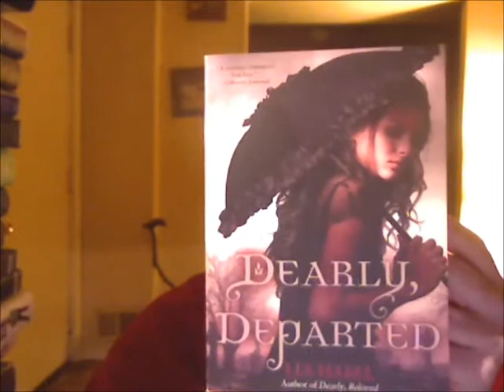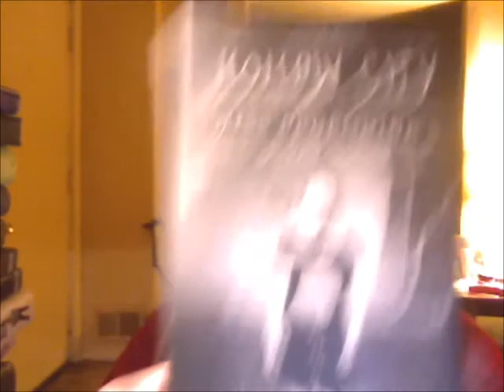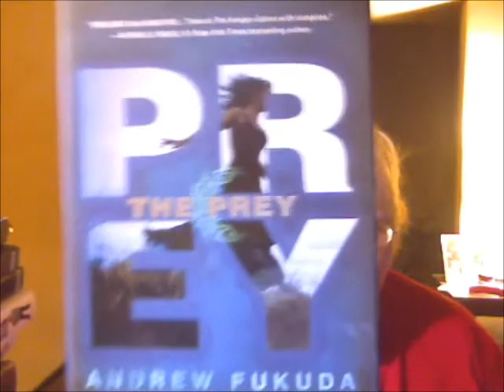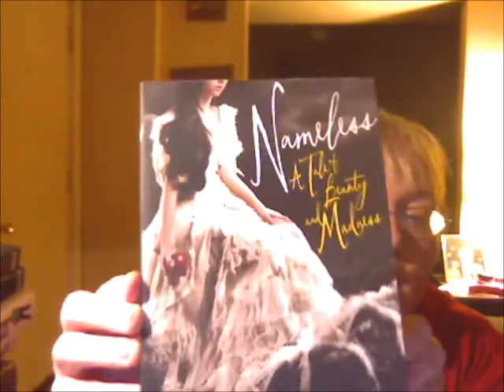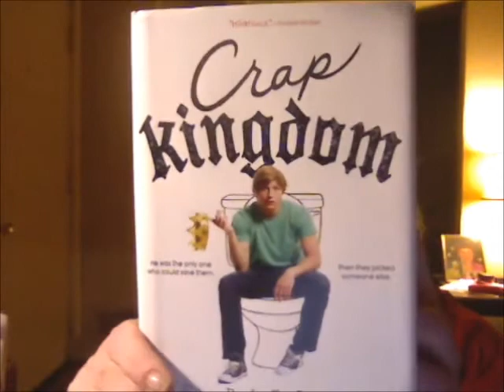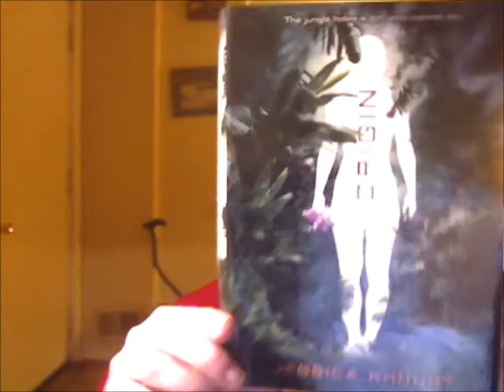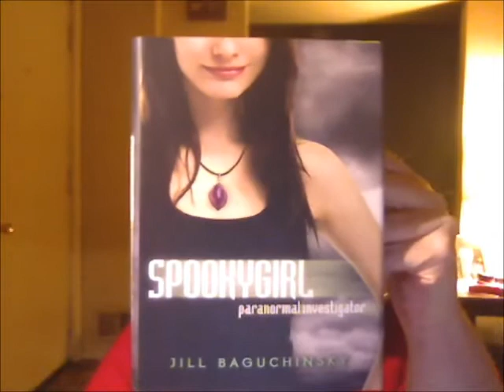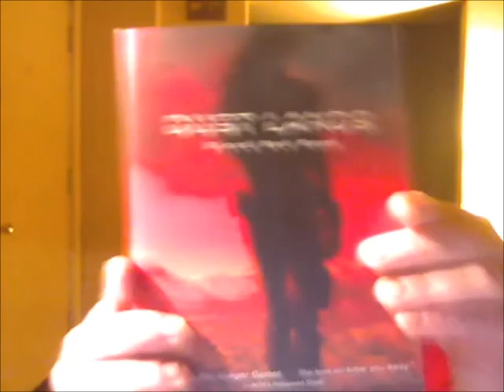Massive Book Haul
Okay, so I went a little crazy when I was allowed to buy books again. My husband thinks I am nuts and I know I have more books than I could ever read but what can I say I am a addict.

 I want to thank Ashley for the wonderful book